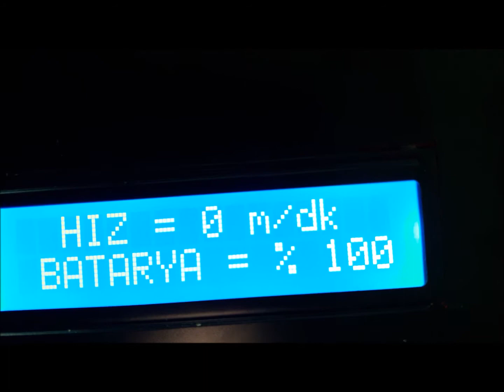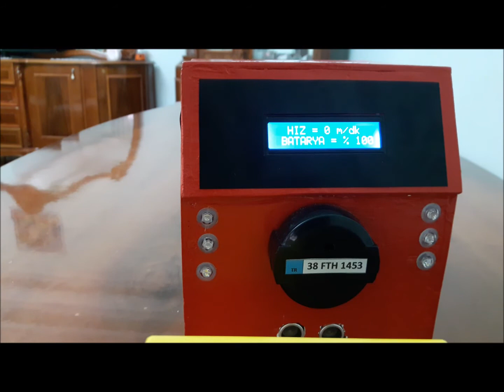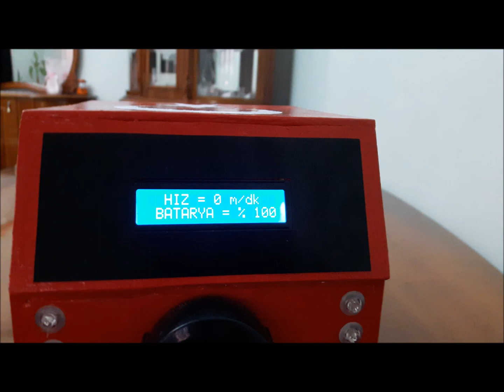Arduino ile Android Kontrollü Araba Yaptım [Android Controlled Car with Arduino]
Arduino kullanarak bluetooth ile haberleşen  android kontrollü araba yaptım.
ÖZELLİKLERİ:
ileri geri sağ sol yönlendirme
ışığa duyarlı lambalar
sis lambası
geri vites lambası
park sensörü ön ve arka
sinyal lambaları
müzik çalar
korna
harekete duyarlı alarm
şarjlı
hız göstergesi
pil göstergesi
***YAPIM AŞAMALARI VE ARDUINO KODLARI YAKINDA GELECEK...